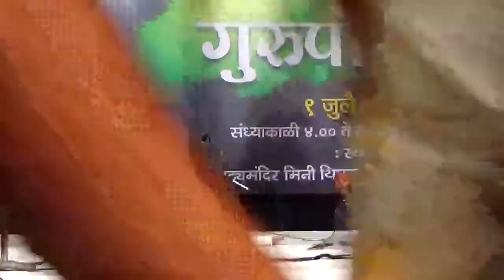Santoor recital at Guru Poornima celebrations , July 2017.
Santoor recital by Sri.Haridas  Tabla accompanied by  Kum.Retnasree Iyer on the occassion of Guru Poornima celebrations  of Guruji  Pt.Arvind Mulgaonkar at Mumbai on 9th of July 2017.